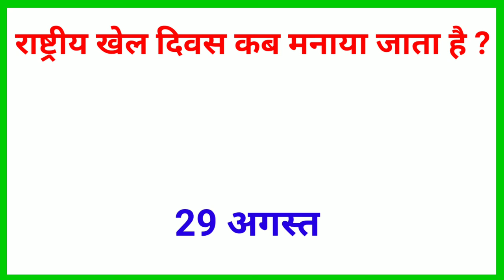Gk question | General knowledge | Gk in hindi | Gk short video